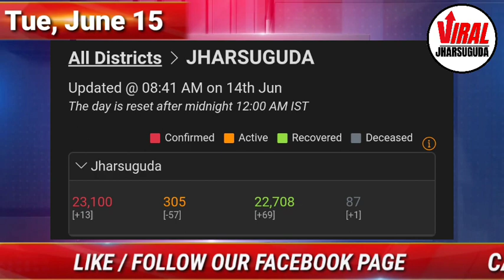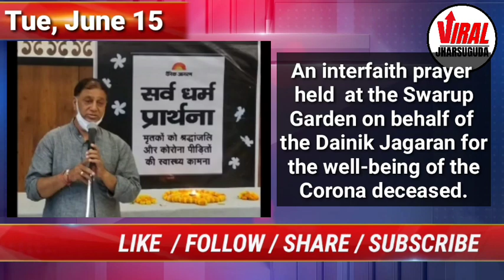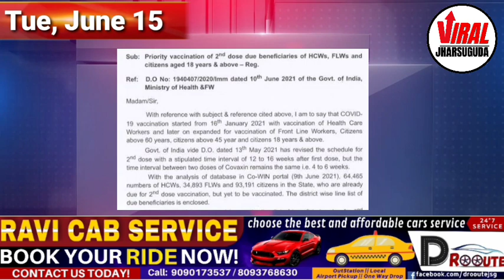TUESDAY MORNING JHARSUGUDA NEWS HEADLINES WITH RAVI KUMAR (15- JUNE -2021) || VIRAL JHARSUGUDA